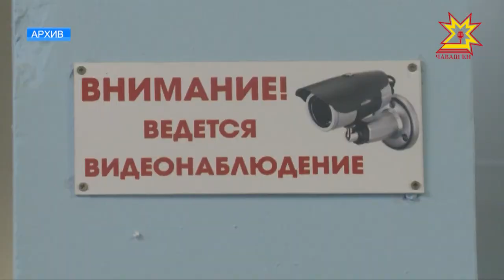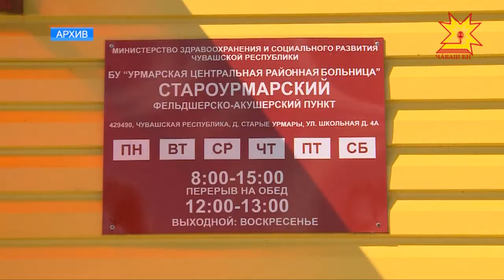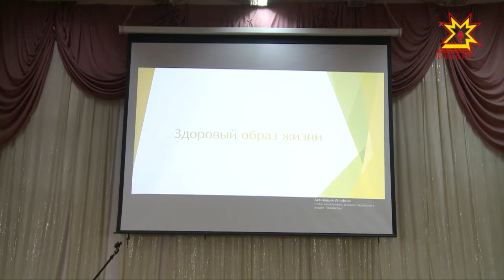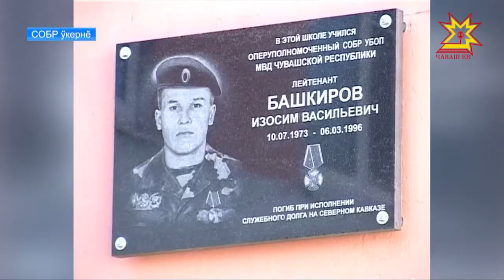Республика 12.03.2018 на чувашском языке. Вечерний выпуск